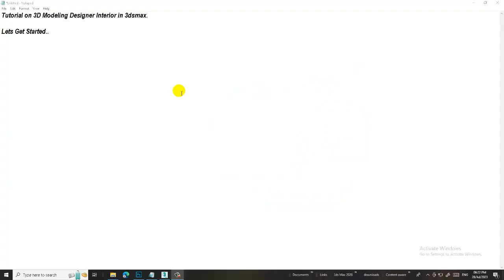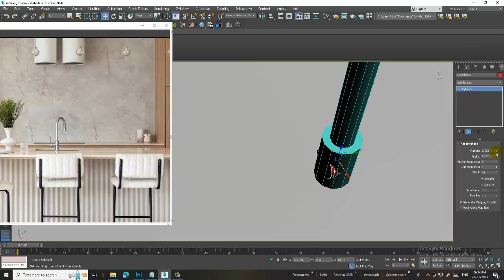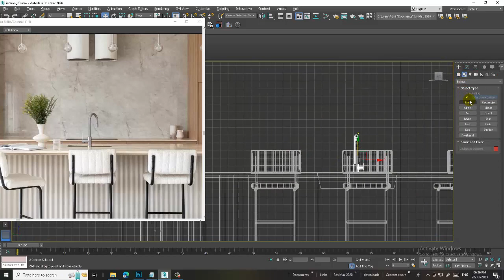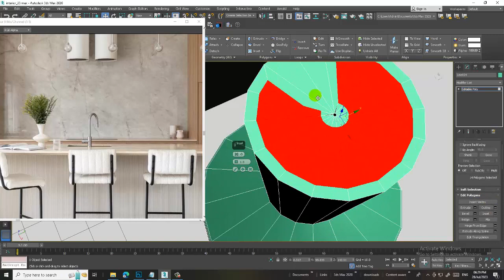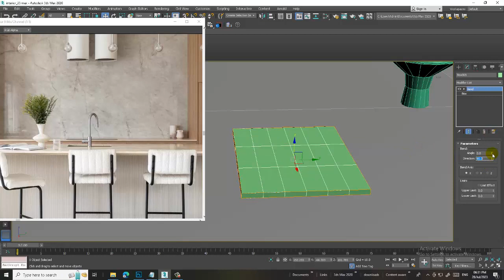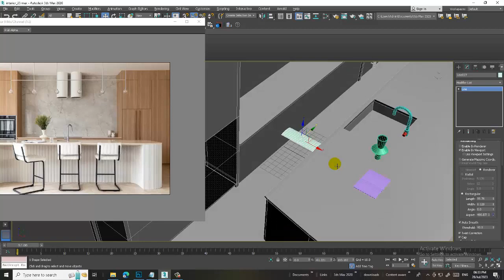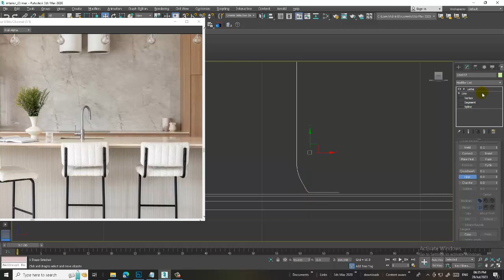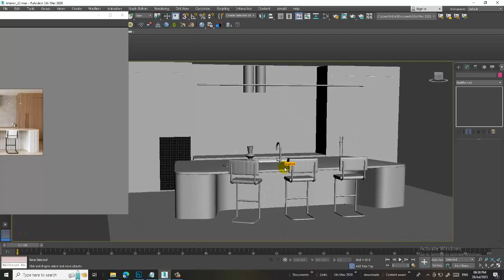3DsMax Tutorials, Learn 3D Modeling a Designer Interior in 3dsmax ( Part 4)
3dsMax Tutorials, Tutorial on 3D Modeling a Designer Interior  in 3dsmax

Modeling Assets